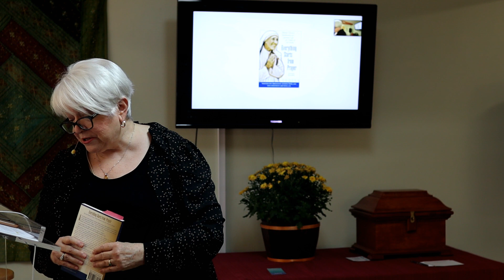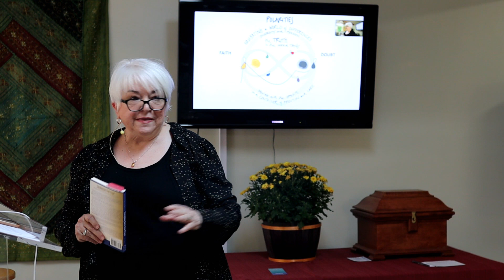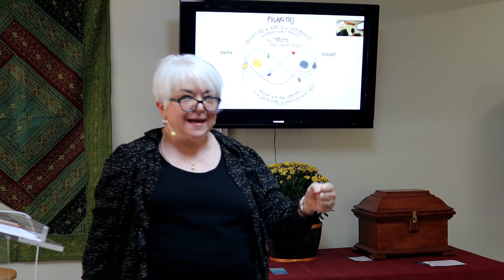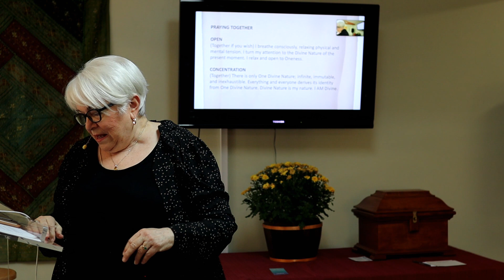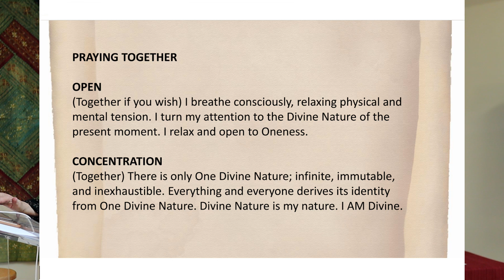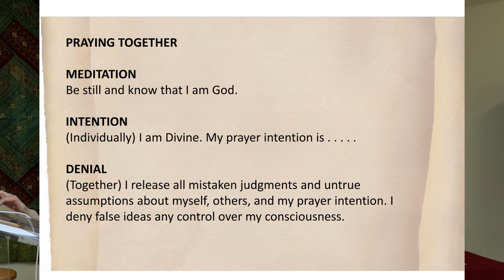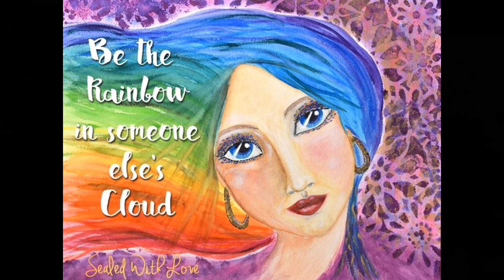09/25/22 Everything Starts with Prayer